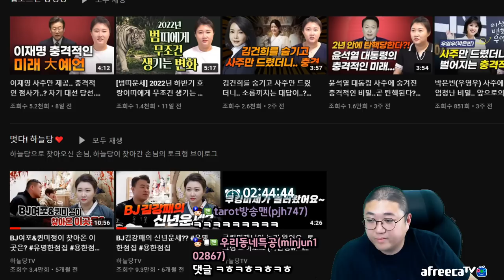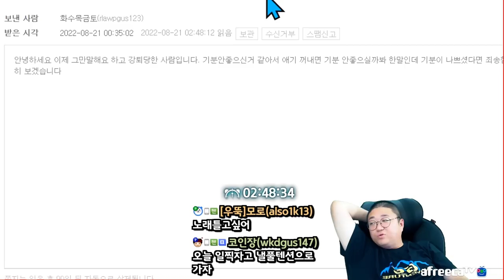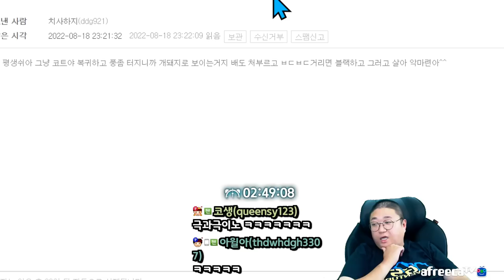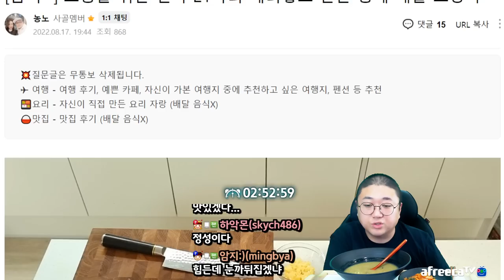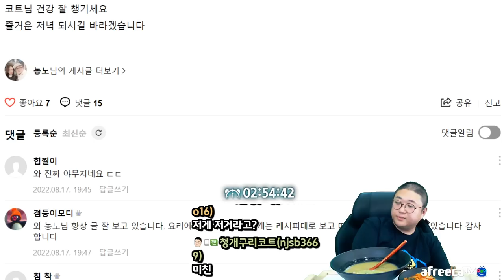전복 21마리가 들어간 영양전복죽 먹방 (22.08.20-2)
[음원출처]